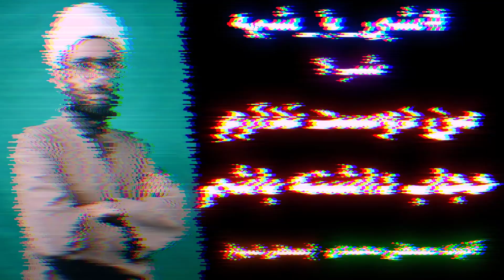من دوست ندارم حجاب داشته باشم ( شبی با شبهه ۷ )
شبی با شبهه

شب 7

من دوست ندارم حجاب داشته باشم .